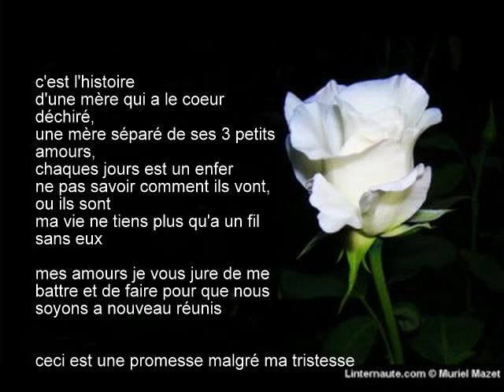les enfants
désespoir